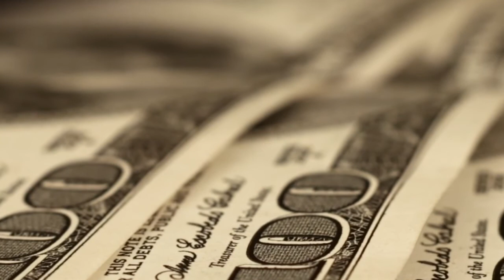中国经济报告2021 预告｜为什么你要学会“腾挪”？